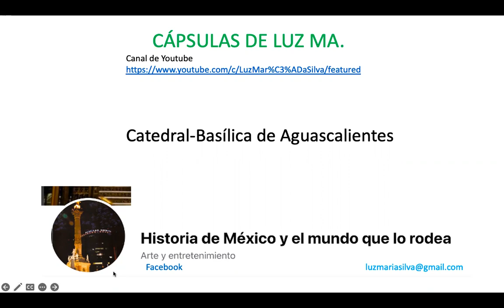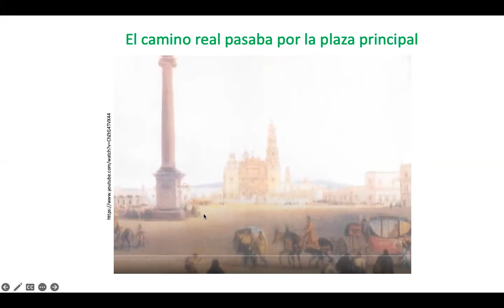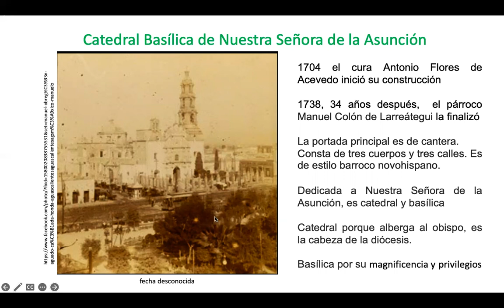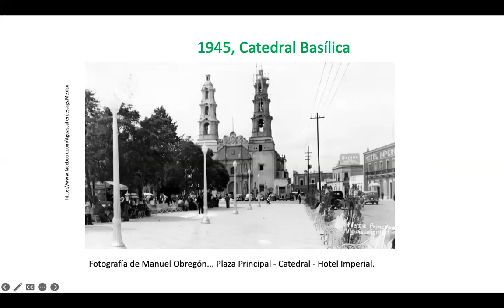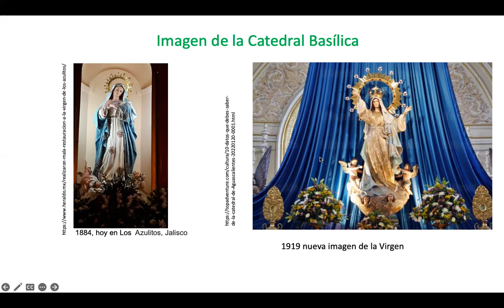2022 oct 12 Catedral Aguascalientes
Breve historia de la Catedral Basílica de Aguascalientes